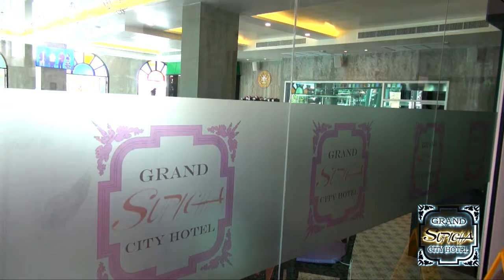Grand Supicha Hotel REF 2016